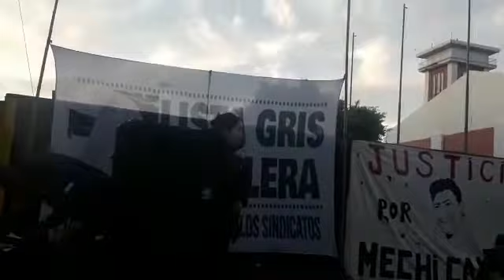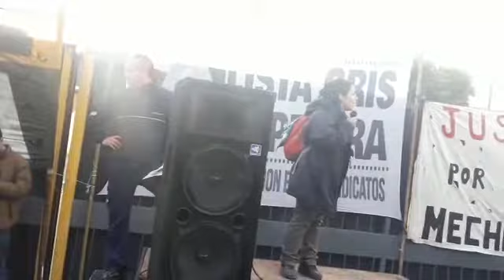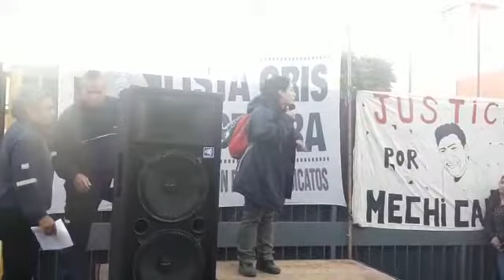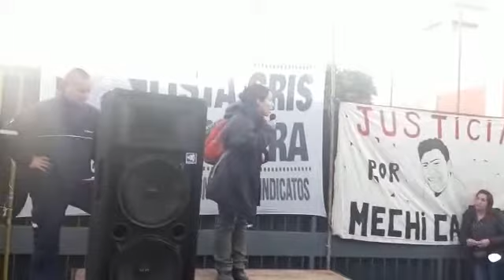Corte Autopista BsAs La Plata contra cierre trucho de Kimberly Clarck - Alejandra de Siam